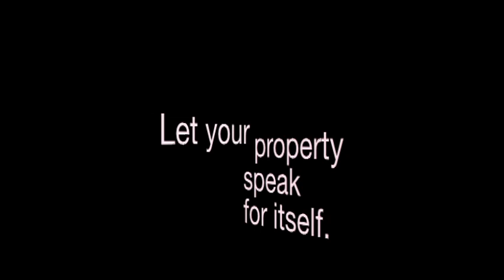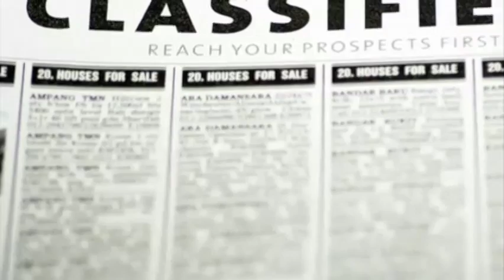Smakk Media "Let your property speak for itself" (c) Professional Property industry VIDEO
The POWER of VIDEO by Smakk Media.
Did you know that by the end of this year more than 80% of Australians will have a smart phone or a tablet like the iPad and will use it to access the internet?
Did you know that Video is 6 times more likely to be found and viewed than an entire website is?
Did you know that Internet video is now greater than 45% of consumer internet traffic and rising FAST?
Did you know that 98% of Smakk videos are viewed from beginning to end and that our YouTube sites hold viewers for longer than the average website?
So - When it comes to selling your home, a new home and land package, a new apartment in a yet to be completed high-rise or any property, building or construction at all, - you want everyone to know that it's for sale so you can get the very best possible price -- RIGHT
The question is "How do you make what you are selling STAND OUT from what everyone else is selling?
Smakk Media allows you to market your property in the very best possible light and to stand apart from everyone else in order to be noticed and GET THAT SALE.
So how can you stand apart from ALL the others in the Property JUNGLE? Smakk "web ads that stick" are simple, highly effective, cost efficient video ads of your property, presented to buyers through your property professional's iPad, iPhone, agency or corporate websites, domain.com, real estate.com and many others.
Our ads are also presented through one of the world's largest search engines -- YOUTUBE - giving your company truly global reach, allowing the worlds potential buyers to see and hear your property speak directly to them. Potential buyers go directly to your YouTube channel where all of your properties are displayed, click on the property they are interested in and sit back and ENGAGE with YOUR offering.
So whether you're a real estate agency, a private or commercial builder, a property developer or brokerage or any property business, Smakk Media will deliver outstanding videos for your property business online via our cloud marketing hub.
Smakk Media gives your company and its properties greater exposure and helps you to stand OUT and BE NOTICED.
Your properties and your clients will love you for it.